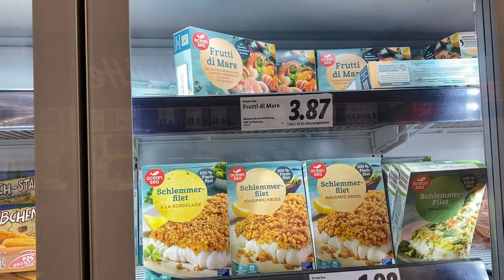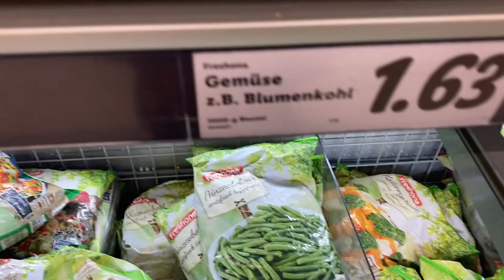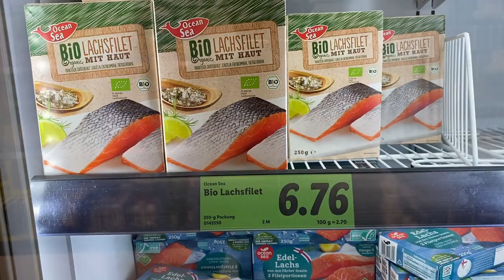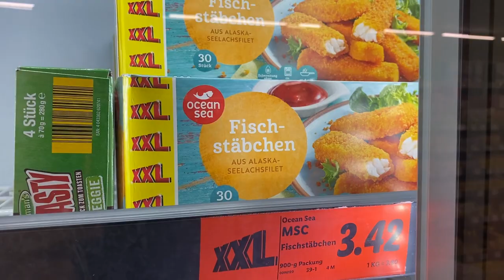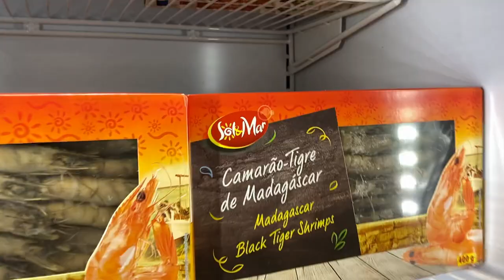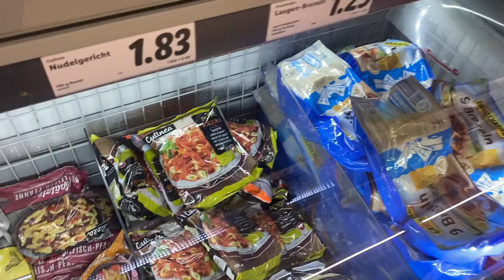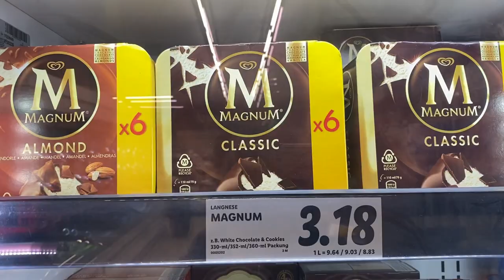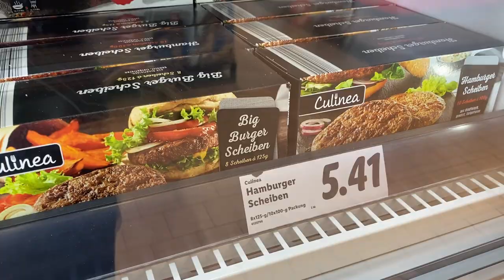Almanya Market Alışverişi / Dondurma, Donmuş Pizza ve Donmuş Ürünler Fiyatları - Lidl Market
Bu videoda Lidl’daki donmus ürünleri, reyonlarda olduğu gibi videoya çektim, umarım birilerinin işine yarar

Ön söz 0:00
Dondurulmuş patates 0:04
Dondurulmuş balık, karides 0:11
Dondurulmuş sebze 1:08
Dondurulmuş meyve 1:56
Dondurulmuş garnitür, sos 2:14
Dondurulmuş yabani somon, organik somon 2:47
Dondurulmuş ızgaralık sebze 3:00
Dondurulmuş mantı 3:18
Dondurulmuş pasta 3:41
Dondurma 3:50
Dondurulmuş hamburger köfte, patates topu, pizza, trattoria 4:00
Dondurulmuş tavuk, tavuk köfte, nugget 4:49
Dondurulmuş domuz sosisi, tavuk döner pizza 5:02
Madagascar karidesi 5:18
Dondurulmuş Vejeteryan pizza, pizza çeşitleri, tavuk şinitzel 5:30
Dondurulmuş oryantal yemekler 6:13
Pişmeye hazır ekmek, pasta 6:50
Dondurm, Vegan dondurma 7:14
Dondurulmuş atıştırmalar, Vegan hamburger, Tavuk döner 8:58